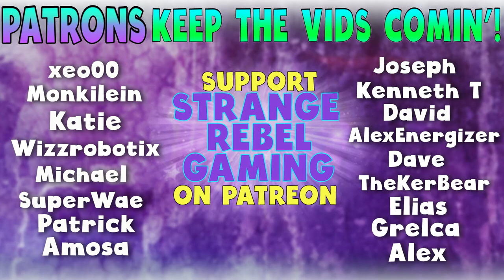First Valkyrie- God of War Blind Story Playthrough Gameplay Pt 13 (God of War 4)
Bri takes on her first valkyrie, Gunnr, in today's playthrough of God of War 4 gameplay. Can she smesh her way to victory?! Or will Briana give up? Great question. Kratos & Atreus have no idea what they're in for in today's walkthrough with, as always, some great story!

DimitryG. Pixel Storm (Radio Edit)